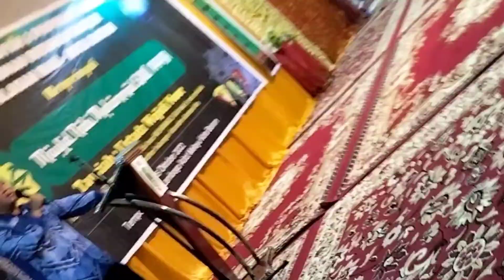PERINGATAN MAULID NABI MUHAMMAD SAW 1444H - PENCERAMAH USTADZ WAJIDI NOOR